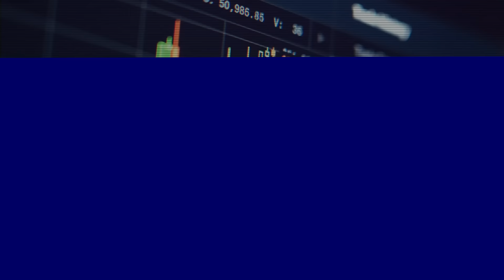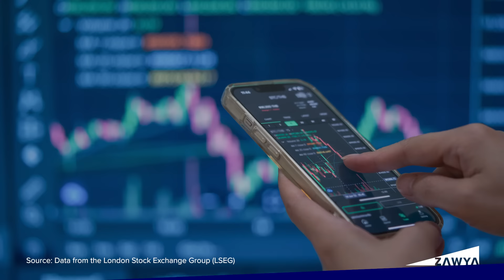MENA equity capital market issuances soar in nine months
MENA equity capital markets raised $21 billion in equity and equity-related issuances in the first nine months of 2024.

ZAWYA.com, a part of London Stock Exchange Group, is a leading source of regional news and intelligence, serving millions of professionals from the UAE, Saudi Arabia, Egypt, and the rest of MENA. The website has both English and Arabic versions.